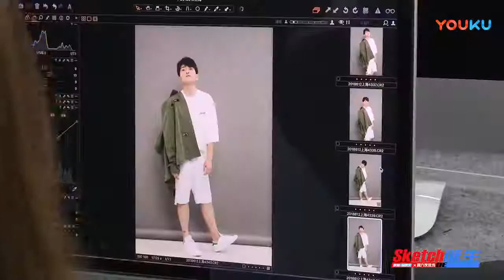《周六夜现场》卡司李响拍摄大片花絮 超清